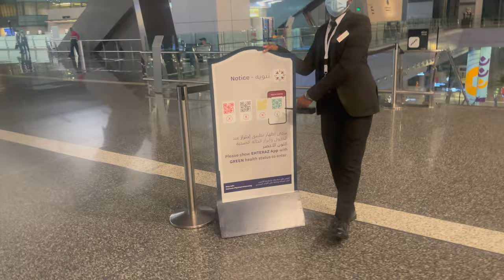QATAR VLOG: WORKING IN SIR JOHN'S MAKE UP ARTISTRY TEAM FOR FASHION TRUST ARABIA IN QATAR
Hi!

It's been a looong time since I uploaded on here, but I'm back.
This was such an amazing opportunity and experience, so grateful to Code8 beauty and Sir John and his team for having me as part of their Makeup Artistry team for Fashion Trust Arabia!